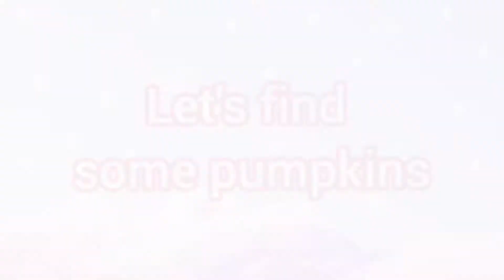💗🍂 Cozy Weekend Vlog | aesthetic autumn vibes 🍂💗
Hello fairy friends 🧚‍♀️

Welcome to my first weekend vlog 🥰 In today's video I take you along on a very cozy weekend of mine ♡ We'll visit the market, play around in the city & have a cute lil surprise at the toy store 🐇 As it's my first vlog, I'm still improving but I really hope you liked my first attempt haha 💕
Feel free to tell me about your plans for the weekend in the comments 🤍

Love,
The Freckle Fairy

♡ FAQ:
Camera is my smartphone Samsung A50
All music is from Free Stock Music and Starry Attic on YouTube (see below for links)
Thumbnails are made in Canva and Meitu
I use VSDC video editor, Meitu and YouCut
Banner by @bunnydoll_art on Instagram
Other channel art made with Canva and Meitu (and drawing from @bunnydoll_art)

♡ Links to music:
Fresh Time – Roa Music